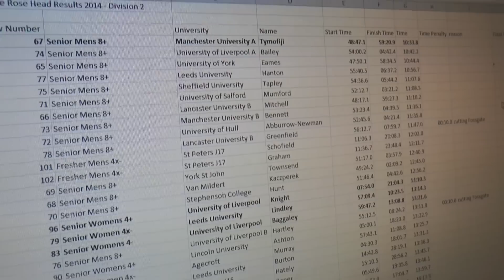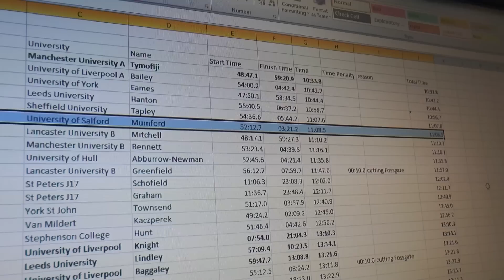University of Salford Rowers compete in the White Rose Head 2014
The University of Salford rowing club took part of the White Rose Head race 2014 in the city of York.  Solely, for universities it is hosted by the University of York.